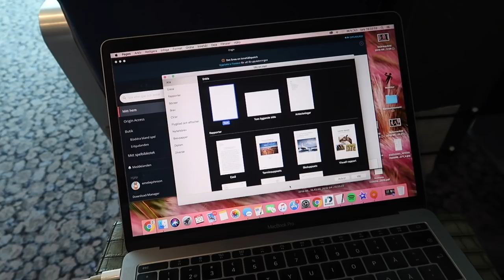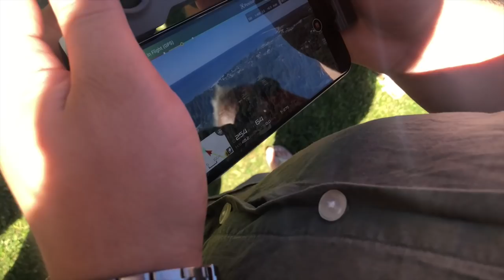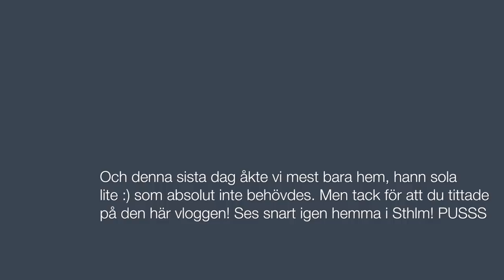MIN EXTREMT LÅNGA (men roliga) MIDSOMMARVLOGG !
Men hej allihopa!! Jag hoppas verkligen att ni tyckte om denna vlogg men jag förstår om ni upplever den som lite rörig. Det var rätt svårt att få ihop 3 dagar på 30min. Men jag lyckades nog helt ok!! Vi ses snart med nya sminkvideor :)

Född: 1996
Bor: I Sthlm
Pluggar: Ekonomi, teknik & design på Södertörns Högskola
Jobbar: Som sales assistant & i klädesbutik
Filmar med: Canon G7x 2